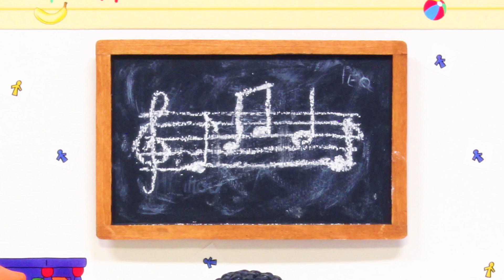Caillou en Español | Caillou Aprende a Contar | Dibujos Infantiles Capitulos Completos